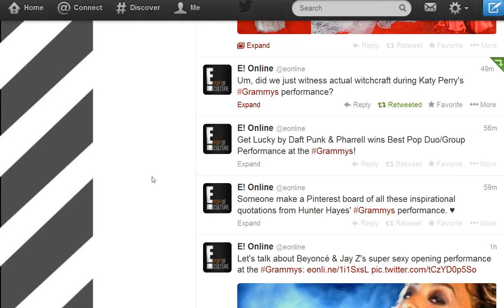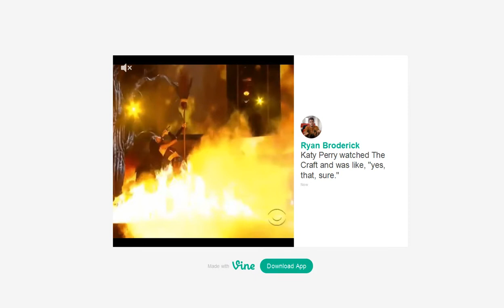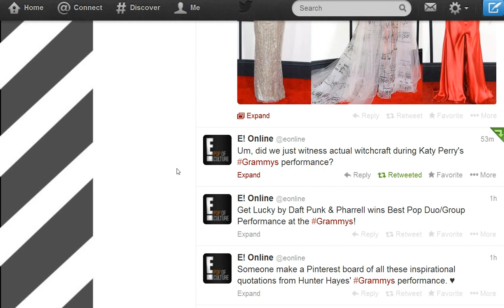Katy Perry Performs Satanic Ritual at the Grammys